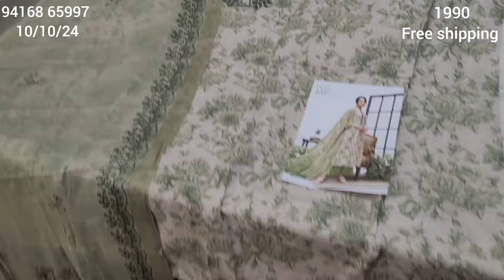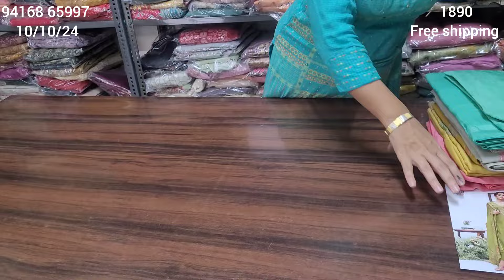आज की collection देखकर झूम उठेंगे सभी @ pooja rathee